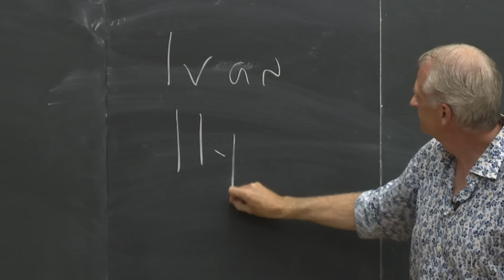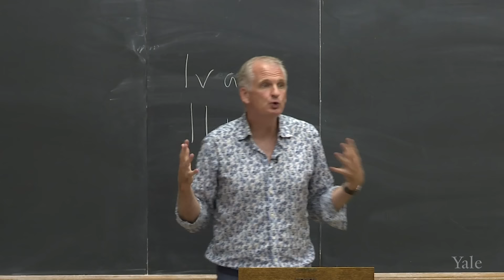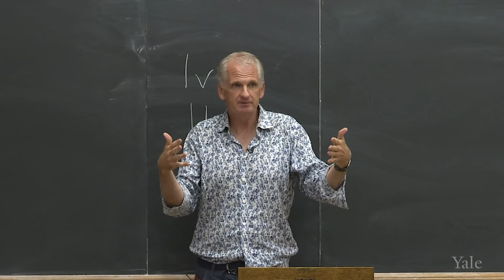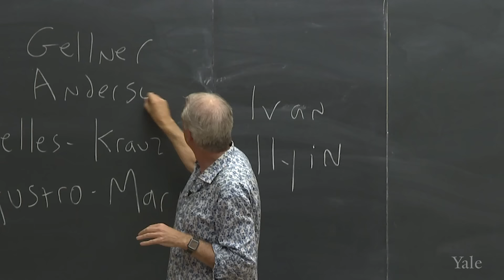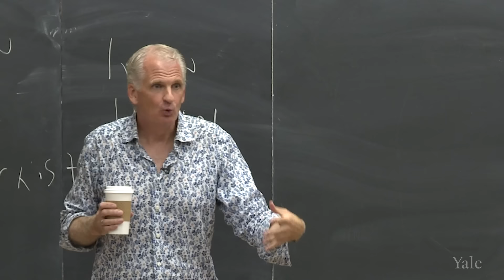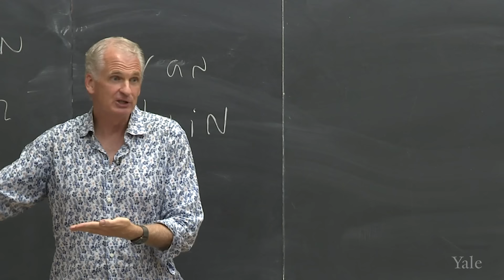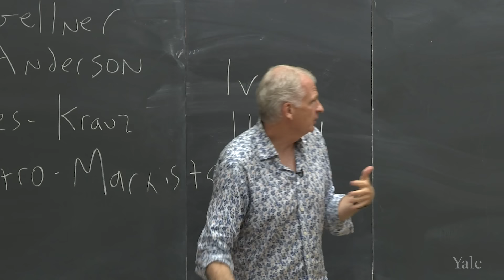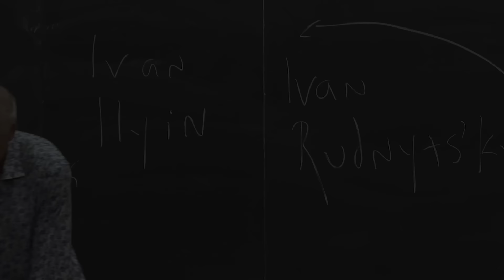Timothy Snyder: The Making of Modern Ukraine. Class 2: The Genesis of Nations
Class 2, The Genesis of Nations.
Timothy Snyder is the Richard C. Levin Professor of History at Yale University and a permanent fellow at the Institute for Human Sciences in Vienna. He speaks five and reads ten European languages.

Ukraine must have existed as a society and polity on 23 February 2022, else Ukrainians would not have collectively resisted Russian invasion the next day.  What does it mean for a nation to exist?  Is this a matter of structures, actions, or both?  Why has the existence of Ukraine occasioned such controversy?  In what ways are Polish, Russian, and Jewish self-understanding dependent upon experiences in Ukraine?  Just how and when did a modern Ukrainian nation emerge?  For that matter, how does any modern nation emerge?  Why some and not others?  Can nations be chosen, and can choices be decisive?  If so, whose, and how?  Ukraine was the country most touched by Soviet and Nazi terror: what can we learn about those systems, then, from Ukraine?  Is the post-colonial, multilingual Ukrainian nation a holdover from the past, or does it hold some promise for the future?